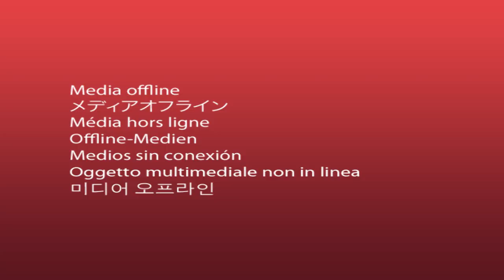MC Mariach.. Entiko [okum...la] kw'omwavu n'omugagga yani enyuma.